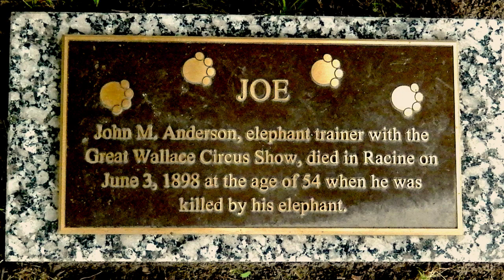Racine's Elephant Man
John “Joe” Anderson
The Great Wallace Circus of 1898.